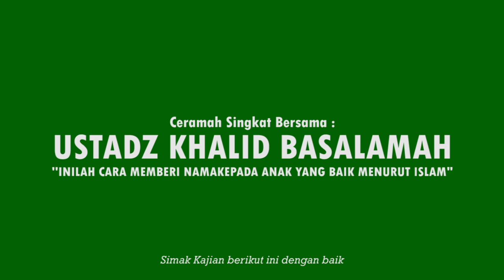INILAH CARA MEMBERI NAMA KEPADA ANAK YANG BAIK MENURUT ISLAM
Kanal Masjid, Merupakan Kanal kumpulan dakwah dari berbagai Alim Ulama dan para Cendekiawan Muslim yang dirangkum dengan tujuan mendapatkan Intisari Pesan dan Makna yang Insyaa allah dapat menjadi tambahan ilmu, dan menambah keimanan kita.
Insyaa allah semoga Syiar ini bisa menjadi tabungan Pahala Jariyah bagi kita semua dalam mensyiarkan dakwah dakwah Islam.